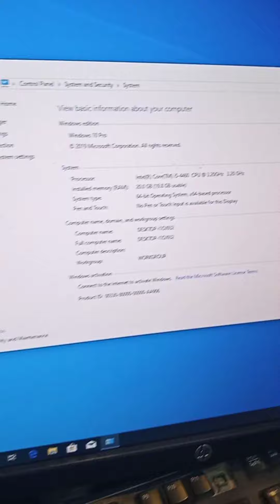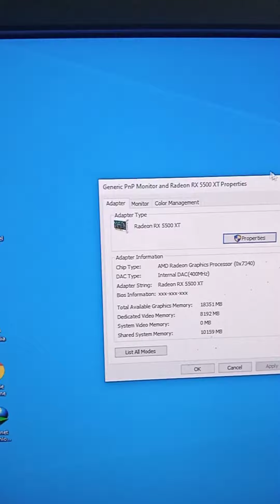Gaming PC Build i5 4th Gen Ram 16gb Graphics Card RX 5500XT 8gb SSD 128 HHD 1tb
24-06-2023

Assalam O Alaiakum

Watch My Full Video Please I Make Hard Work INSHA ALLAH Daily Video Post I Hope You Watch My Video & Enjoy. Thank You...♥️

Your Quires

Copy Paste se Paise Kese Kamaye
2023 New YouTube Channel Ideas
Copy Paste
Paise Kese Kamaye
Copy Paste ka Tarika
Copy Paste online job at home
Ramzan Mubarak
PUBG Balouchi Music
PUBG mobile Game
Short